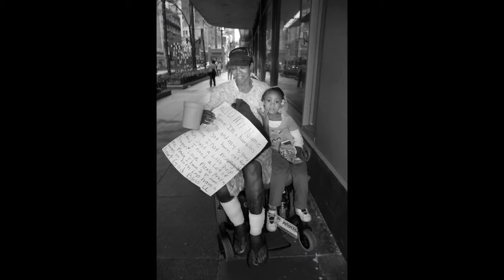Chicago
A  photo slideshow of the most beautiful city in the USA, Chicago!